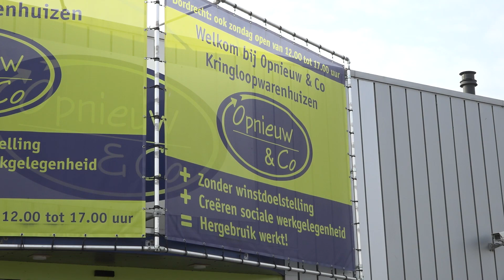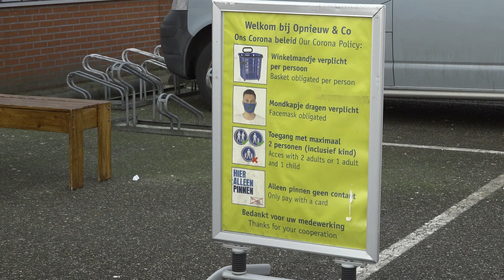Drukte bij kringloopwarenhuis Opnieuw & Co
Net als andere niet-essentiële winkels ging woensdag het kringloopwarenhuis Opnieuw & Co voor het eerst sinds drie maanden weer open. Door de lockdown hebben veel mensen zin om te winkelen en dus nemen de aanmeldingen fors toe.

Winkelen kon natuurlijk al online of door een pakketje af te halen, maar om de winkel in te gaan en tussen de spullen te snuffelen is voor veel mensen een echt uitje.

Dat de winkels weer open mogen, betekent niet dat ineens alles weer mag. Er zijn strenge regels waar ook de kringloop zich aan moet houden. Winkeliers mogen alleen klanten ontvangen die zich minimaal vier uur van tevoren hebben aangemeld, per etage mogen maximaal twee klanten naar binnen en een winkelbezoek moet minimaal tien minuten duren.

Ondanks de beperkingen is directeur Marcel van Goch heel blij dat het warenhuis weer open mag. “De eerste klanten zijn binnen en het loop storm bij het maken van afspraken.” De kringloop heeft op de site een speciaal reserveringssysteem gemaakt. Daar kunnen mensen een afspraak maken om naar de winkel te komen. “Als je kijkt naar onze zes winkels zijn er inmiddels al 2000 afspraken gepland. In Dordrecht zitten we nu al boven de 600 aanmeldingen.” De directeur vertelt dat het al zo vol zit, dat de eerst volgende vrije plek pas over een week is.

Of de kringloop populairder is geworden door de coronacrisis durft de directeur nog niet te zeggen, hij denkt wel dat mensen nu beter nadenken over de aanschaf van spullen en het weggooien ervan.

Meer lezen?